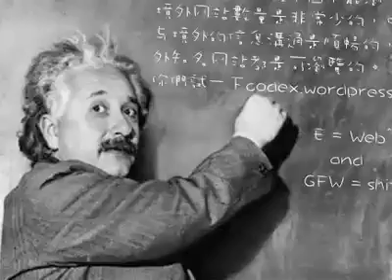Bonnie Bassler: Why American kids Are Behind in Science